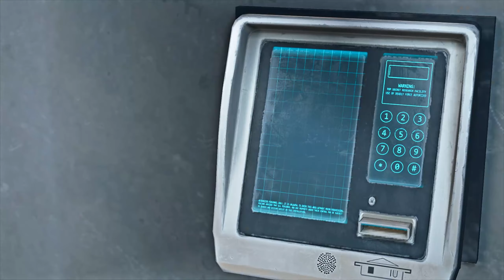مراحل لعب أيام مضت | Days Gone - gameplay walkthrough .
Days Gone - gameplay walkthrough
مراحل لعب أيام مضت

00:00 انترو
00:05 اتمام المهمة: TAKE BACK WHAT'S MINE ووصولهم لمعبر ثالسنت THE THIELSEN PASS
02:00 الوصول لمبنى البحث بـ cloverdale ومحاولة الدخول واستكشاف ما وقع يوم انتشار الوباء
10:40 البحث عن طريقة للدخول والاشتباك مع الحراس للوصول لحارس الأمن جيم المسؤول على كل الفوضى
22:20 بعد دخول سارة تكتشف انه تم استغلال بحقها في صناعة الفايروس وتحكي القصة كيف انتشر ومن تسبب في ذلك

بعض المهام الأخرى بالمرحلة:
I'M NEVER GIVING UO
EXPECT THE WORST
I KNEW THESE PEOPLE
FIND A WAY INTO THE CLOVERDALE WARHOUSE

هذا الفيس بوك الخاص بي ومعرفي باللعبة